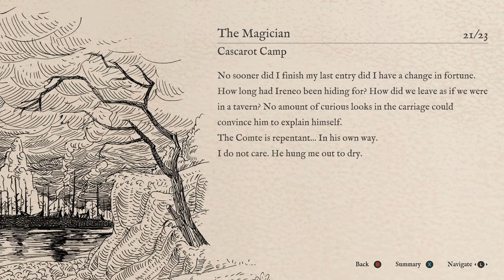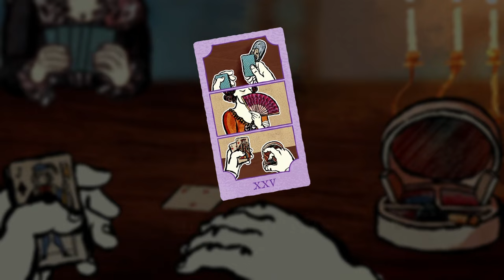The Real Truth Behind the Twelve Bottles of Milk | Card Shark Let's Play Run 3-1